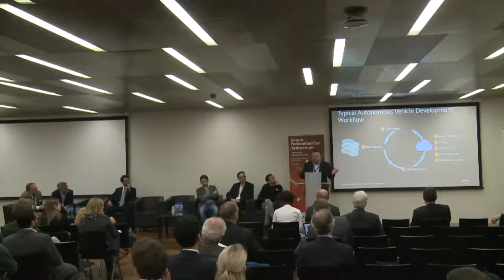Future Networked Car Symposium (FNC-19) - Afternoon session (Part 3)